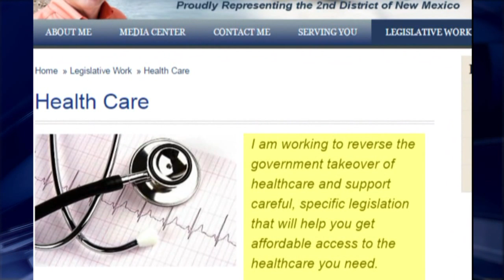Group gathers to speak out against plans to repeal Affordable Care Act